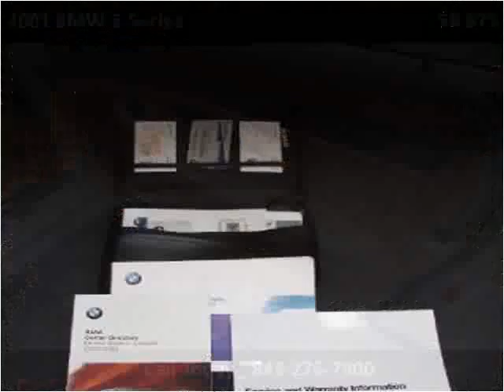2001 BMW 5-Series Used Cars Charleston SC